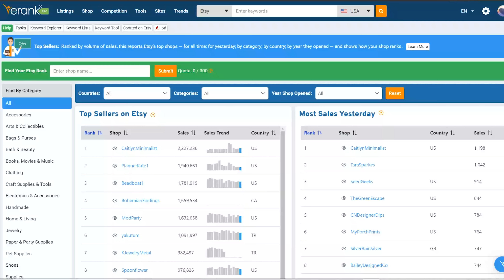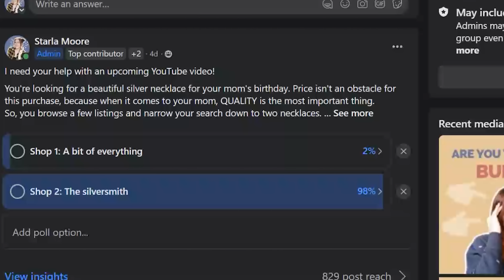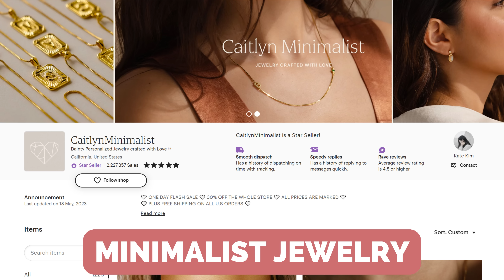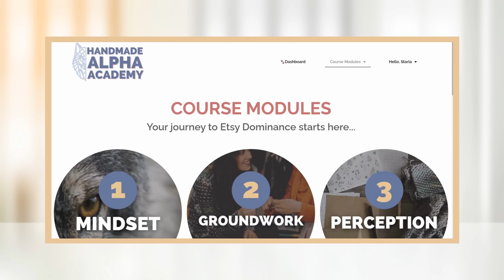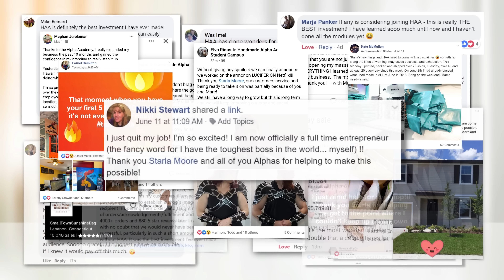Does the Etsy algorithm FAVOR niche shops? 🤷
Do you REALLY need a niche on Etsy, or can you make a little bit of everything? These are tips every Etsy beginner should know.

🎓 COACHING: Enrollment for my complete Etsy Training Program, the Handmade Alpha Academy Class of 2023, begins June 14th. Learn more about the program and get notified when doors open

00:00 - Crunching the Etsy shopper data
01:08 - This week's featured Etsy shop
01:21 - The difference between a NICHE vs an INDUSTRY
01:57 - Standing out in a saturated market
03:03 - What it means to be a niche
03:23 - How the algorithm may view niches
04:25 - Top Etsy niches last month